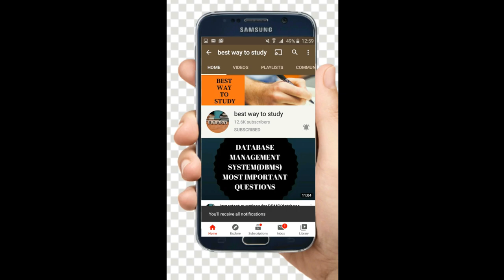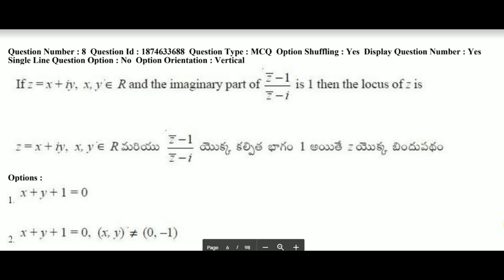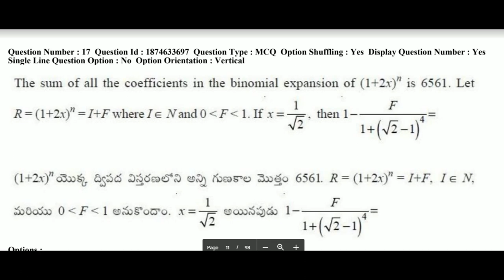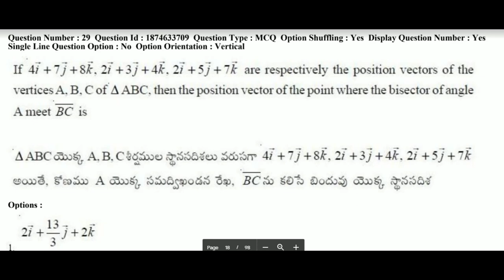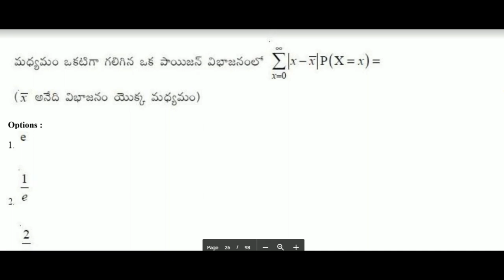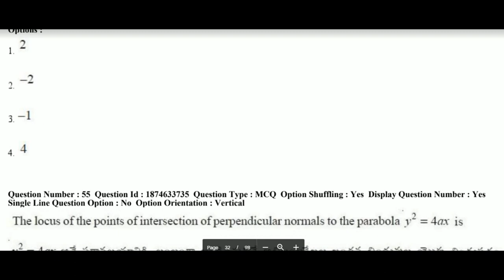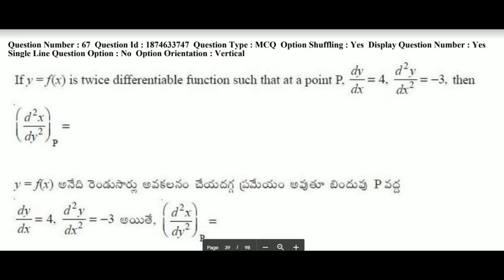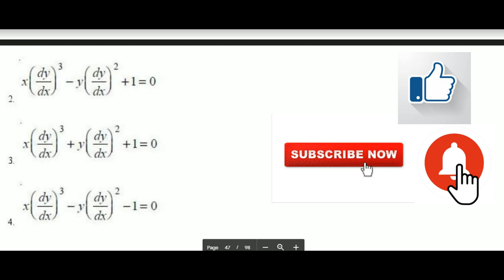EAMCET PREVIOUS YEARS PAPERS || MUST WATCH VIDEO || BEST WAY TO STUDY